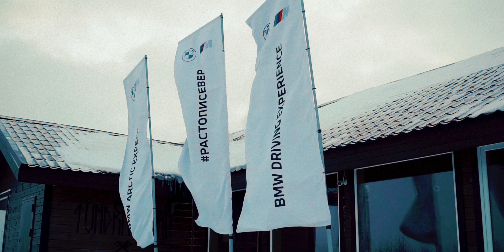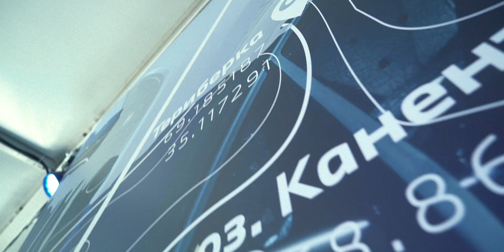ЖАРА НА СЕВЕРЕ.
С радостью делимся с Вами отчетным видео с мероприятия BMW ARCTIC EXPERIENCE.

Незабываемые эмоции за рулем автомобилей  BMW ///M, драйв, теплый прием, красота заполярных пейзажей - никого не оставили равнодушным.

Большое спасибо нашей команде покорителей севера BMW Евросиб, вместе мы растопили суровые северные льды.